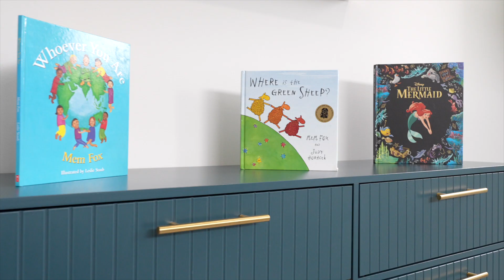72 Balmoral St Balgownie